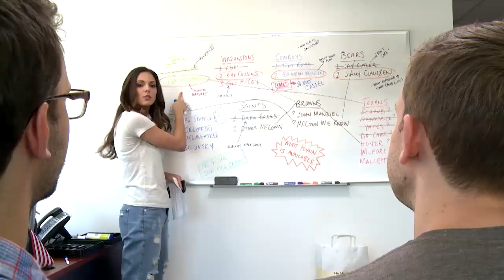Backup QB Pre-show Meeting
Katie Nolan goes to the drawing board to figure out the chaotic quarterback situations in the NFL.